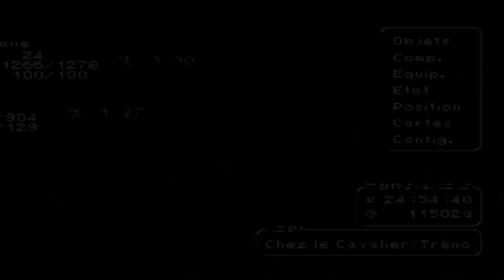Walkthrough Final Fantasy IX [Fr] /Disque 3/ [33] : Tréno, ATE et le passé de Bibi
33ème épisode de Final Fantasy IX ou on se balade dans tréno pour voir les ATE qui nous sont proposés, on en sait d'ailleurs un peu plus sur le passé de Bibi